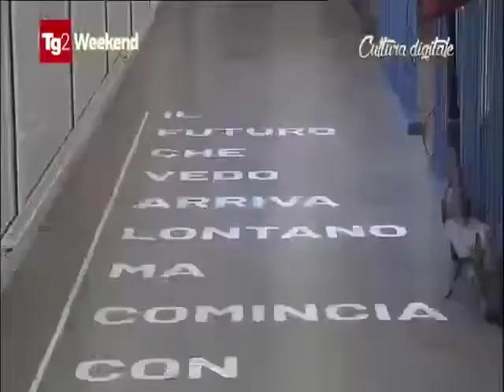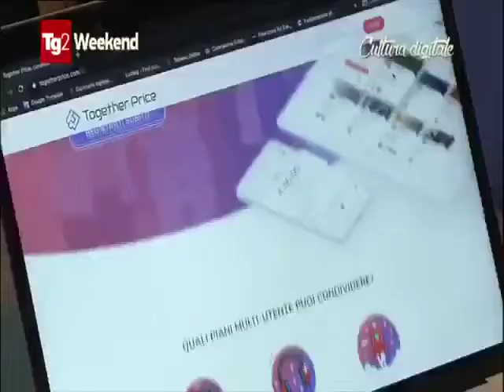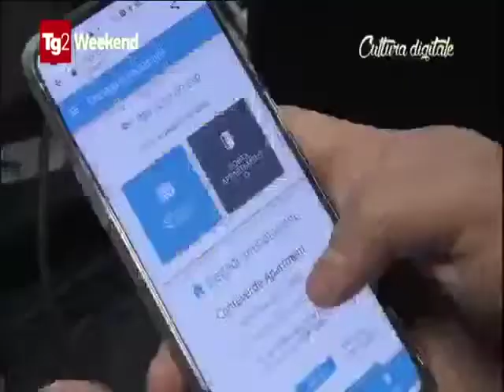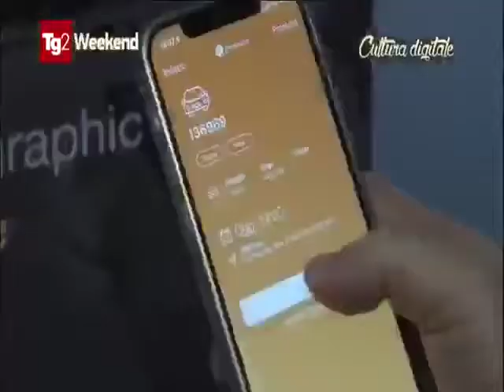TG2 Weekend del 3/04/2021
💡🔑 Luca Bernardoni, CEO Vikey: "la nostra idea apre digitalmente le porte di appartamenti, hotel e bed & breakfast. Basta un clic sul link che inviamo automaticamente agli ospiti della struttura per permettere loro di aprire porte e portoni senza utilizzare le chiavi".